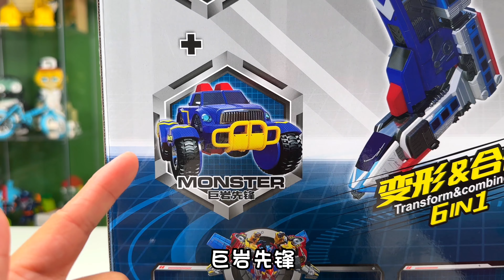門口見到超大五合一變形機甲，竟然是托寶戰士銀河星戰王，發達了